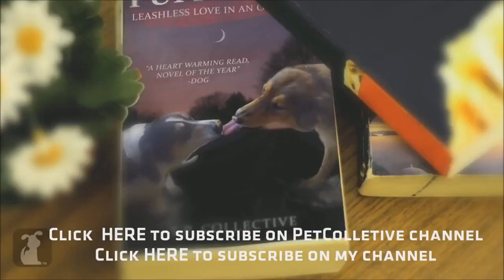Carly Rae Jepsen - Call Me Maybe - Pet Parody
Corgi Rae Jepsen takes on Carly's hit "Call Me Maybe"
Google+: gplus.to/thepetcollective

Corgi Rae Jepsen covers Carly's hit "Call me Maybe" --- Woof me...Maybe?

Segment Producer: Hai-Lam Phan
Associate Producer: Ryan Kemp, Alison Womby, Brittni Brown
Music Supervisor: Antonio Pontarelli

Your stare was holdin', Ripped jeans, skin was showin'

[Chorus]

[Verse 2]